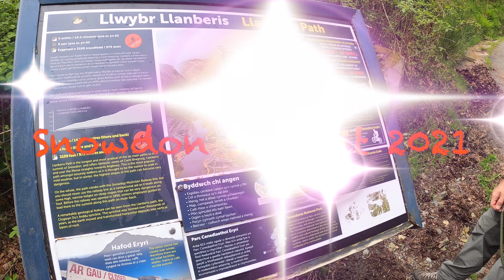Snowdon Summit 2021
snowdon, snowdon summit, llanberis path, walking up,walking,hiking,snowdon mountain,